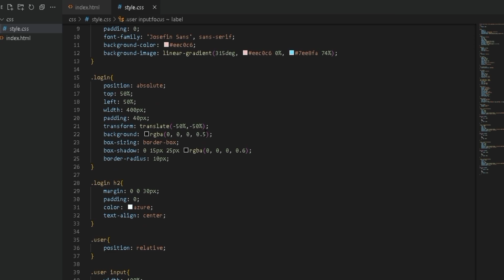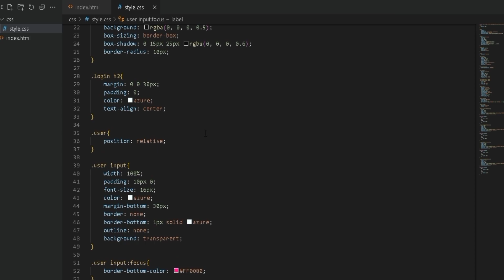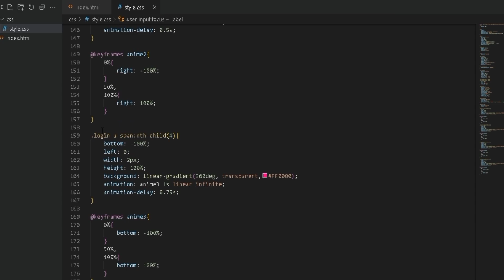Animated Login Form Html CSS - Animated Login Form Using Html And CSS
Today will show you My Login Form and Free Source Code